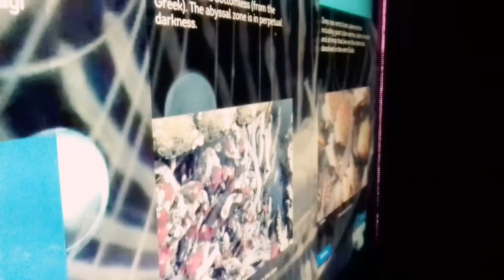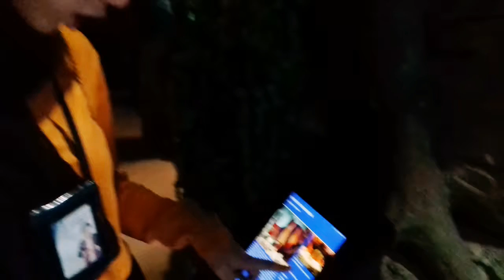Jakarta Aquarium - Lihat Ikan Di Mall